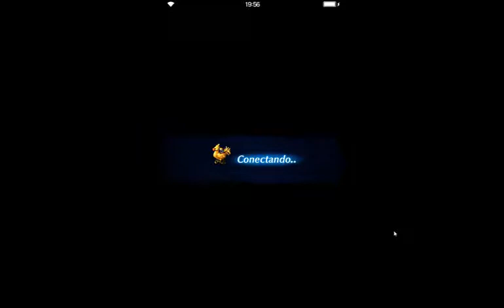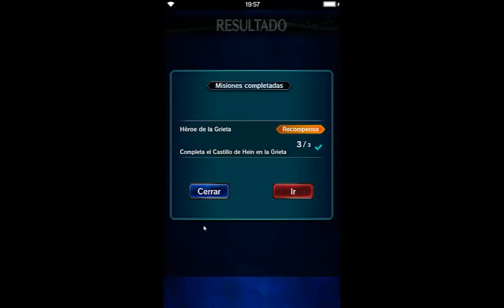Omg - FINAL FANTASY square enix, guide, gumi, final fantasy brave exvius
INFORMACIÓN